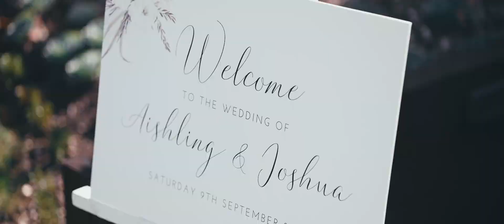The Heron Country Club Brentwood Wedding Video | Boutique Weddings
The Heron Country Club is a cracking Brentwood wedding venue. Take a look at this Brentwood Wedding Video shot by Boutique Films, the Southeast's most experienced wedding videographer & photographer team.

Boutique Weddings is a creative Essex & London wedding videographer and photographer team. Working throughout the Southeast, Kent Surrey Suffolk, Herts/Hertfordshire plus the whole of the UK.

Working in a relaxed reportage style Boutique Wedding Films & Photography love nothing more than capturing timeless moments our couples can cherish for a lifetime.

Checkout our main portfolios via the links below;